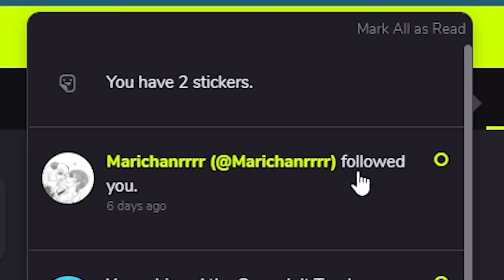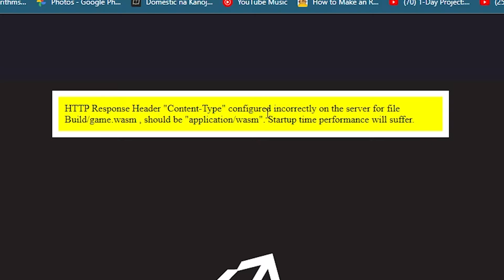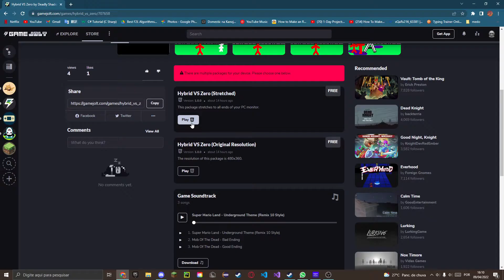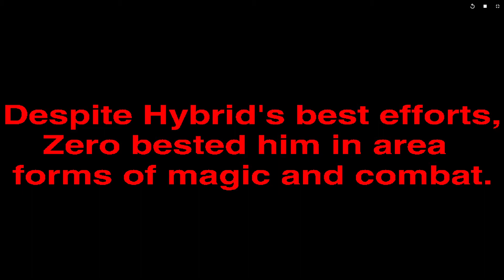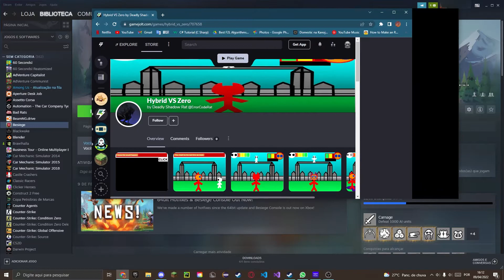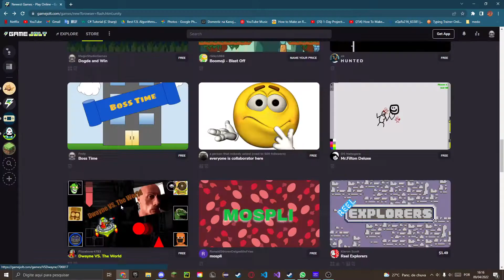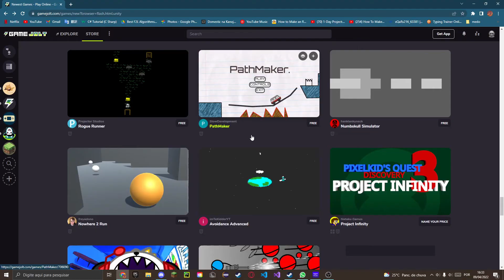Jogando Mais Jogos HORRIVEIS da GAME JOLT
eu quebrei a mão na mesa